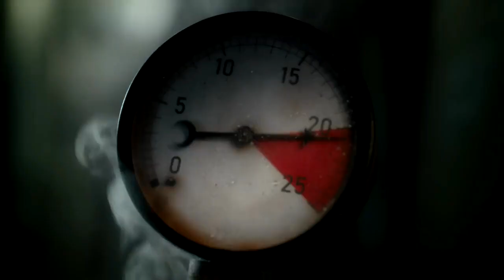2passion - Deeter (Extended Version) [ Retroscena Records]